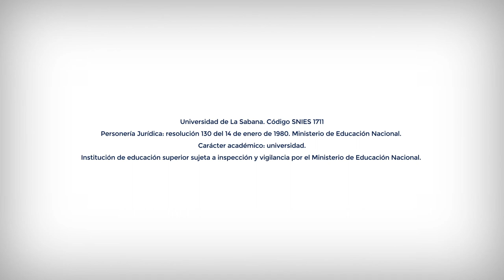Reto del Rector - Auxiliares y Técnicos